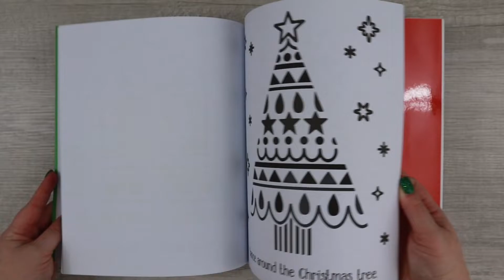First Magic Painting Christmas | Usborne Books & More [Mess-Free Activities][Christmas Books]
Filled with simple, stylish images designed to appeal to young children. Just brush water over the bold black and white designs to watch a carol-singing mouse, a well-filled stocking, and even Santa himself burst into color. A laminated flap prevents water from seeping through to the pages beneath.